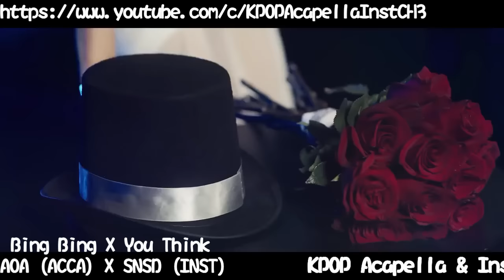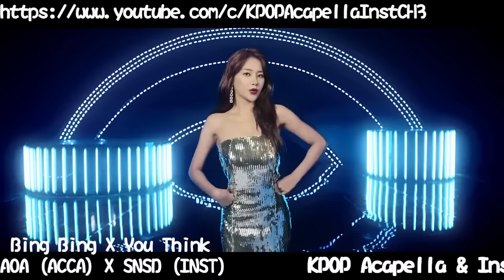[Mash-Up] AOA X SNSD - Bing Bing (Acca) X You Think (Inst)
[Mash-Up] AOA X SNSD - Bing Bing X You Think (Inst)